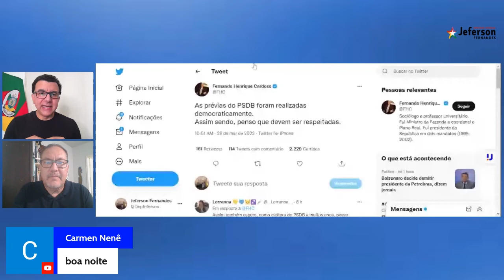RECORTE LIVE PASSANDO A LIMPO (28/03/2022) - Leite renuncia ao governo que já abandonou há tempo.